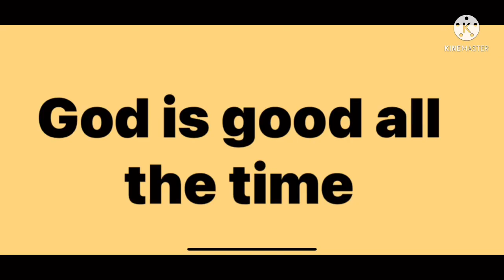Basag na sa wakas tatlo 🥚🥚🥚, Hearty Ai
Nkakatouch tingnan magpakain ng inakay, Hearty Ai